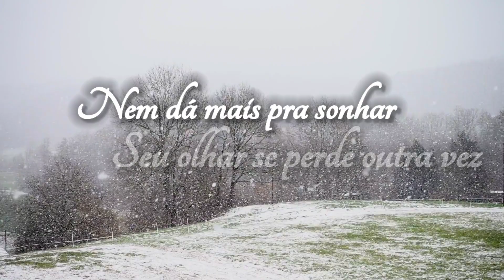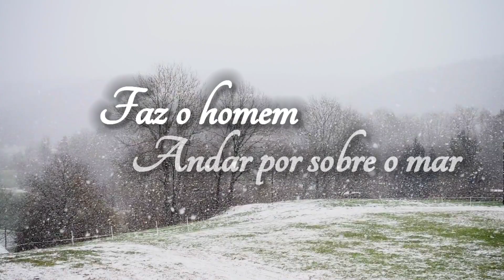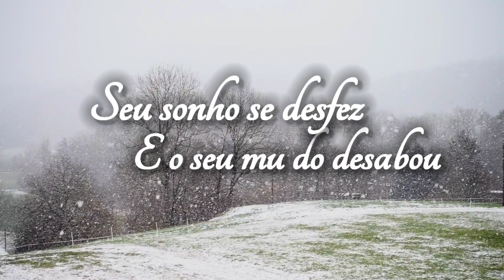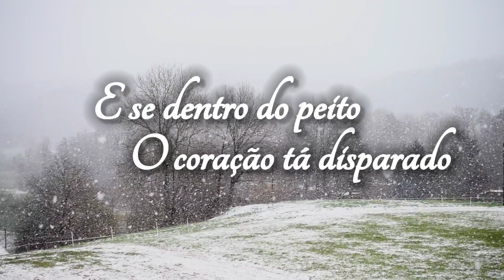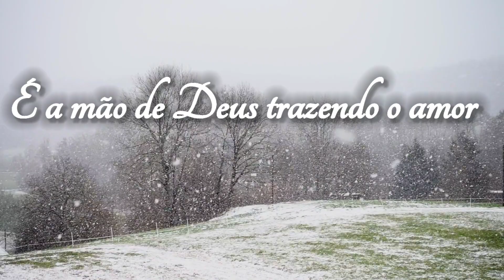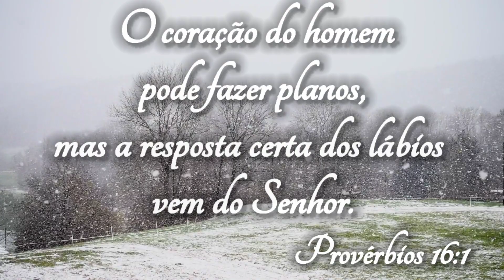André Barroso - Venha ser feliz (Cover_Novo Som)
LETRA
Venha ser feliz - Novo Som

Tudo chegou ao fim
Assim diz o coração
Cansado de sentir
O vazio da ilusão

O pensamento vai
Diz que o mundo desabou
Nem dá mais pra sonhar
Seu olhar se perde outra vez

Mas aquele que a Terra faz girar
Faz o homem andar por sobre o mar
Faz clarear o céu, pro sol te aquecer
Pra degelar o amor
Que existe dentro de você

REFRÃO

E se dentro do peito o coração
Tá disparado
É a mão de Deus trazendo amor
Tirando a solidão
Não deixe que a tristeza roube a sua paz
E venha ser feliz

Não dá pra esconder
A tristeza em seu olhar
A vida te feriu
E essa dor não quer calar

O sol se escondeu
Quando o frio te abraçou
Seu sonho se desfez
E o seu mundo desabou